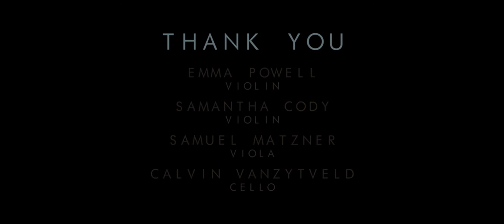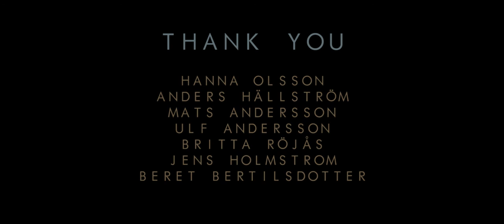Lyssna // Noah Fishman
Mvt I • Polska - (0:26)
Mvt II • Deconstruction, Pizzicato - (4:33)
Mvt III • Snoa - (7:50)
Mvt IV • Deconstruction II, Fugue - (11:10)
Mvt V • Självklart (Of Course) - (14:41)

Emma Powell - violin
Samantha Cody - violin
Samuel Matzner - viola
Calvin VanZytveld - cello

While 'lyssna' in Swedish simply means 'to listen,' it can broadly refer to the awareness and fluidity found between dancing partners, between musicians and their instruments, even between harmony and rhythm.

"Lyssna" was an independent thesis research project, supported by Princeton University's department of music, exploring the intersection of harmony and rhythm where melody resides in Swedish traditional dance music. During the summer of 2015, I traveled to festivals throughout central and northern Sweden, learning tunes and dance styles from several traditions. "Lyssna" took the form of a composition and a paper. A nonfiction essay / research paper accompanies the score.